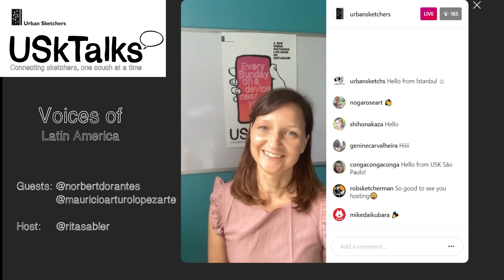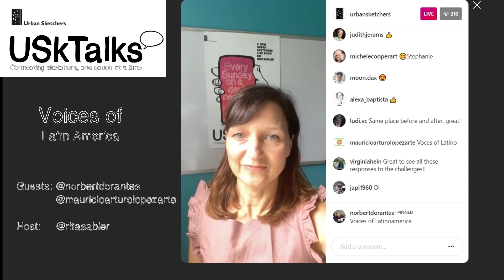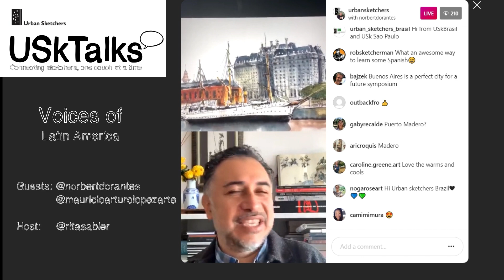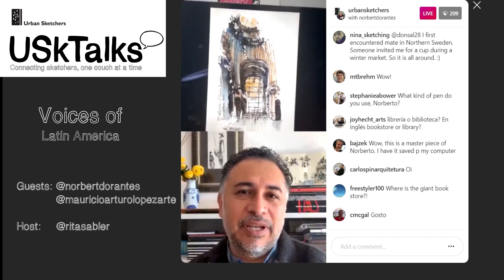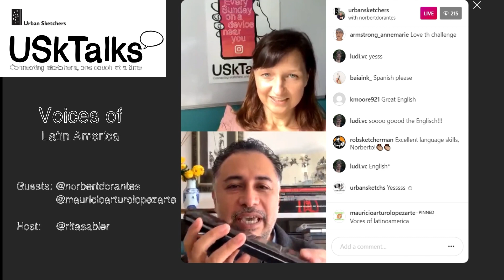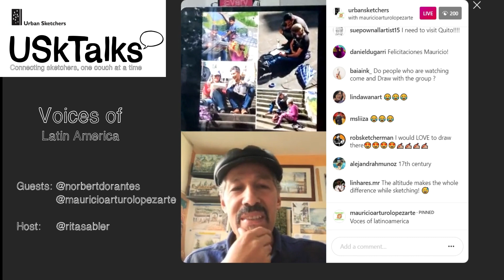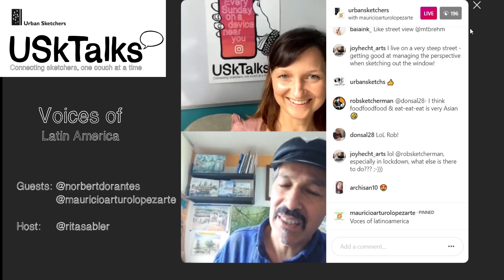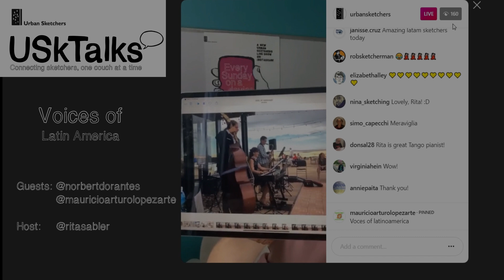USkTalks - Eps.9 Voices of Latin America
Every Sunday On a Device Near You!
A new Urban Sketchers Live Show on Instagram,
Host: Rita Sabler - Portland

Episode 9 - "Voices of Latin America"

Norberto Dorantes, originally from Mexico, joined us from his adopted home of Buenos Aires, Argentina. He took us on a tour of Buenos Aires with his sketches, talking about the architecture, the wide avenues, and the diverse mix of friendly people.

Mauricio Arturo López joined us from the “middle of the world,” the city of Quito, Ecuador. He not only sketches Quito, the first city to receive the status of the UNESCO World Heritage site, but also surrounding historical areas, where he has helped many sketchers form their own USk chapters

This week's challenge from Norberto Dorantes: Get out of your comfort zone by sketching something familiar from an unusual angle. Post and tag with USkTalks or USkTalksChallenge Follow Noberto on Instagram @norbertdorantes

This week's challenge from Mauricio Arturo López: Try starting a sketch with a loose watercolor wash, choosing either a warm or cool color. Wait for it to dry, then sketch on top of it in ink. Post and tag with USkTalks or USkTalksChallenge Follow Mauricio on Instagram @mauricioarturolopezarte

Next Episode: Sketching as a Question